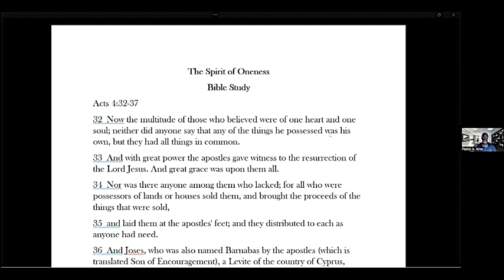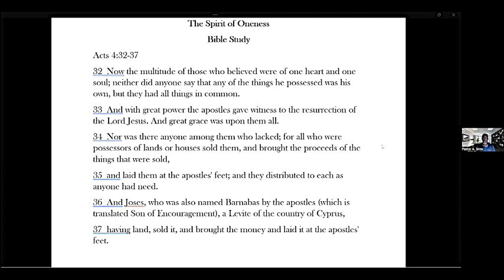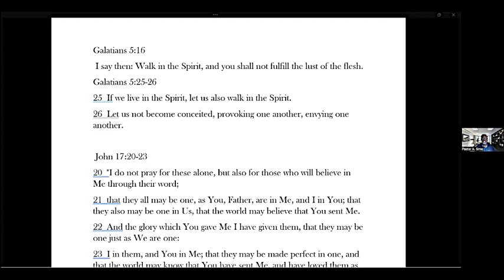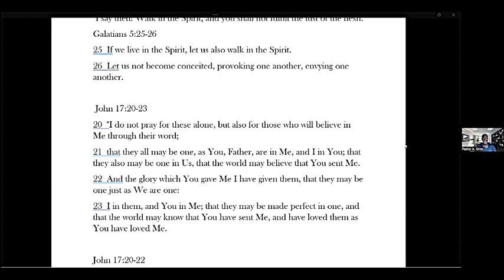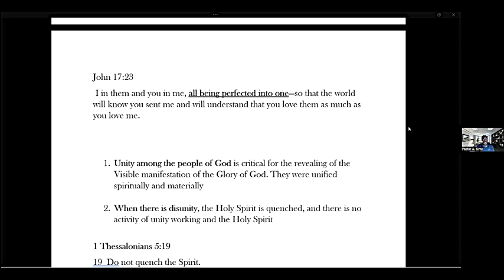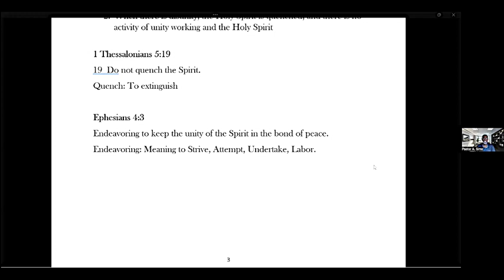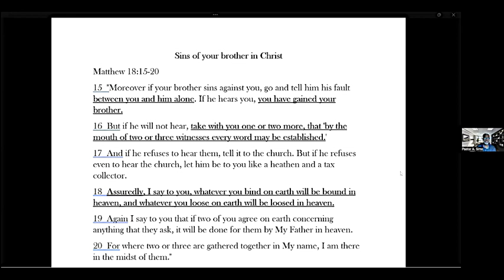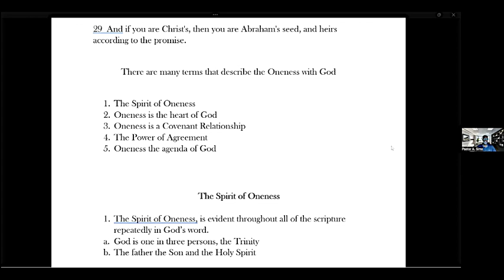The Spirit of Oneness